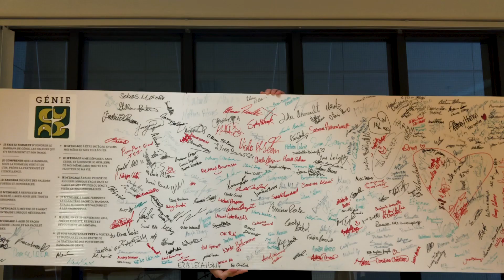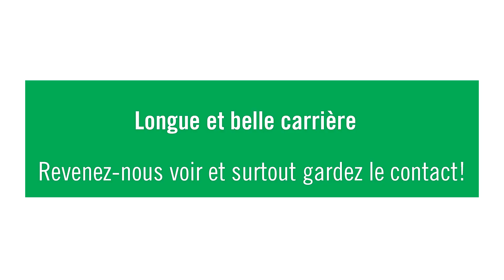Félicitations du personnel à la 62e promo en génie à l'UdeS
Le personnel de la Faculté de génie profite de la fin de parcours universitaire au baccalauréat de la 62e promotion des finissantes et finissants en génie de l'Université de Sherbrooke pour les féliciter chaleureusement pour tous les sacrifices réalisés, surtout en cette année 2020 pas comme les autres.

Nous vous souhaitons une vie heureuse ainsi qu'une longue et belle carrière.
Surtout gardez le contact entre vous et nous.